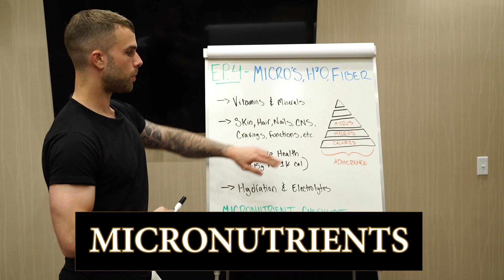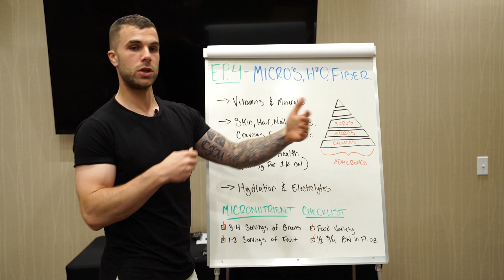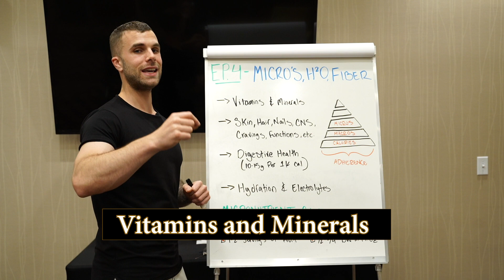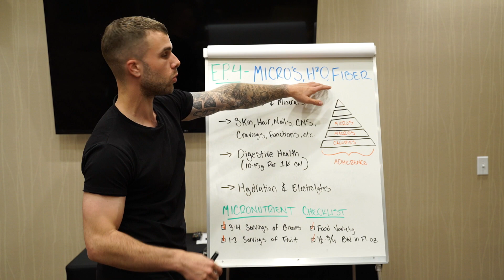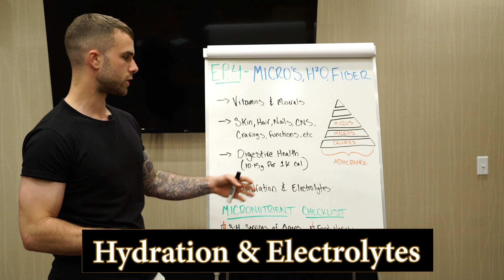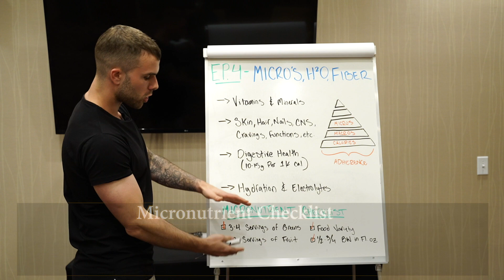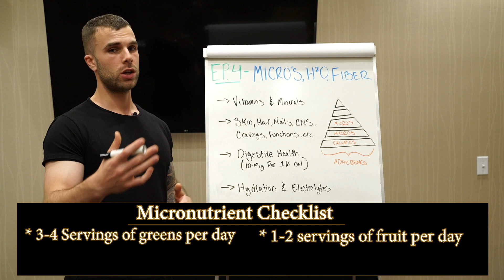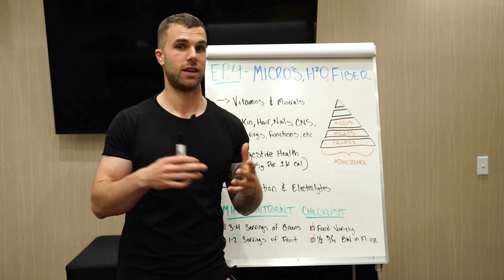Fat Loss Nutrition Series Pt. 4 (Micros)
This is part 4 of the 8-part ‘Nutrition For Fat Loss’ Series! Today’s module is all about micronutrients. We’re talking vitamins, minerals, sodium, hydration and all that encompasses micronutrient delivery.

Today we’ll cover the most common deficiencies and what they may cause, how to avoid becoming deficient, what the minimal intakes must be, where to source these nutrients, how it all relates to fat loss, and more...

⇲Listen to this video, in podcast format,